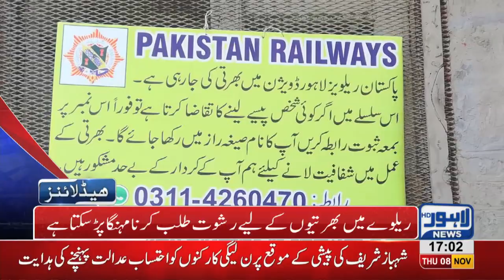05 PM Headlines Lahore News HD – 8th November 2018